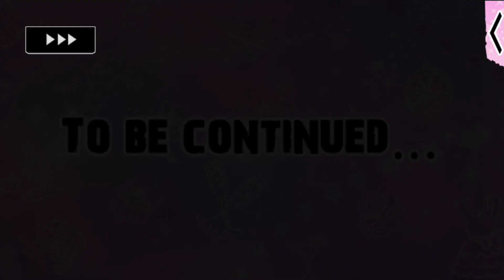Lovestruck: Gangsters in Love - Chance Valentine (Sweetheart MC) S3E3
Chance (Sweetheart MC) Season 3:

You're surprised when your parents suddenly reappear, but you're shocked when they try to take you away from Chance. Caught between the people you love, will you go with your parents or will you accept Chance's proposal?